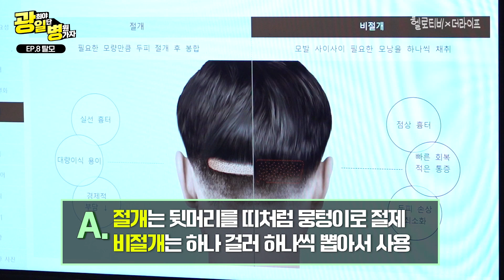※탈모인 주목※ 모발이식 가격이 비싼 '진짜' 이유는? | 광일병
건강, 의학에 관련한 모든 내용
[닥터프리즘]에서 확인할 수 있습니다!

병원, 의학, 건강, 미용에 대한 질문, 고민, 궁금한데 그동안 못 물어봤던 모든 것들 '광'희가 '일'단 '병'원부터 가서 몽땅 ‼️대신‼️ 물어봐드립니다🤗